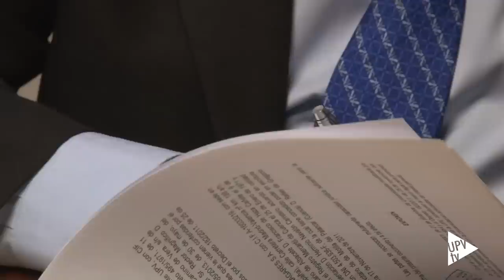Noticias @UPVTV: Cátedra Nagares [08-09-2015]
La mecatrónica es la disciplina que una la ingeniería mecánica con la electrónica. Se utiliza… Desde hoy la Universitat Politècnica de Valencia promocionará más actividades relacionadas con la mecatrónica gracias a la formalización de la cátedra Nagares…

Desde la UPV se promocionan las cátedras de empresa como instrumento de colaboración de la universidad con la sociedad. Esta cátedra está adscrita a la Escuela Técnica Superior de Ingeniería del Diseño (ETSID) y prevé la organización de diferentes actividades orientadas a dar a concer la mecatrónica, así como la promoción de prácticas en empresa y abrir nuevas líneas de investigación conjunta

Eduardo García Breijo, profesor del Departamento de Ingeniería Electrónica y miembro del Centro de Reconocimiento Molecular y Desarrollo Tecnológico (IDM).

Durante el acto, el presidente de Nagares, SA, Herminio Navalón, ha declarado que “el valor adicional de la cátedra es unir actividades de formación, investigación e innovación con el objetivo de ganar en eficiencia en la colaboración entre las dos instituciones y facilitar una mayor transferencia de conocimiento hacia el mundo de la industria”.

Nagares es una empresa familiar fundada en 1971. Está en Motilla del Palancar, en Cuenca y da trabajo a casi 500 personas. Su facturación anual sobrepasa los 70 millones de euros y entre sus principales clientes se encuentran, entre otros, Ford, Renault, Nissan, Volkswagen y Peugeot.